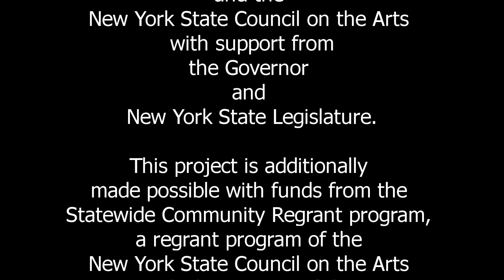The Pond - Dennis Bathory-Kitsz - Singing Noise Colors Series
The Pond (2020) Marimba [Saturday]

Singing Noise Colors, Hand House, Elizabethtown, New York, October 7, 2023. Dennis Bathory-Kitsz, composer. From the concert program notes:

Among several pieces written specifically for Jane Boxall is The Pond, after the death of her mother ‘across the pond’ from New England to the old country. As I wrote to Jane, “My idea was for it to be suspended time over water (I do not usually speak about music in tactile images, but that is what happened as this piece came to mind). It always has the expectation of something rising up from below that never does. The tide seems to come in, though, but as it gets over the middle point, the stuttering, repetitive figures appear, again, as with the ocean, the tide is slowly ebbing.” To achieve this, I created a kind of isorhythmic motet, where the rhythm and pitches shift differently in each part as they repeat similar melodic figures—we forget and we remember.